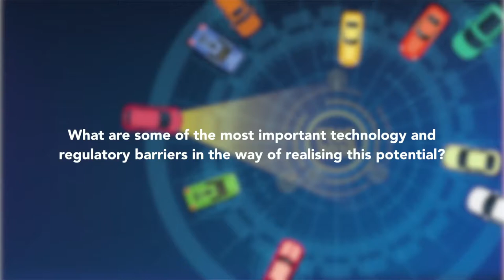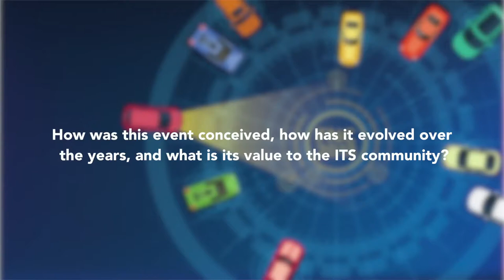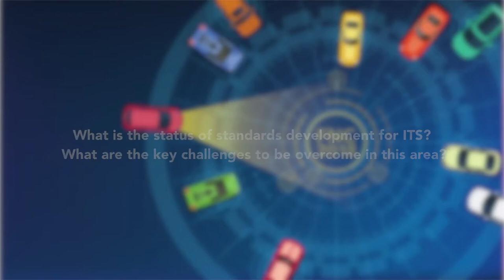ITU INTERVIEWS: Russ Shields, Chair, Ygomi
Interview at the Symposium on the Future Networked Car, Geneva, 8 March 2018 with Russ Shields, Chair, Ygomi